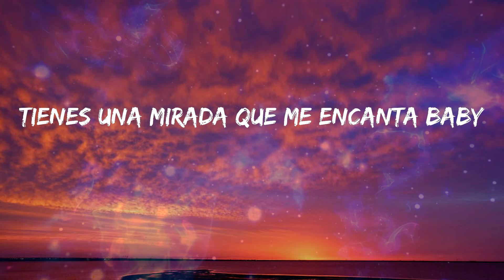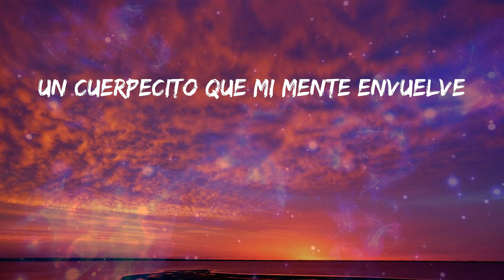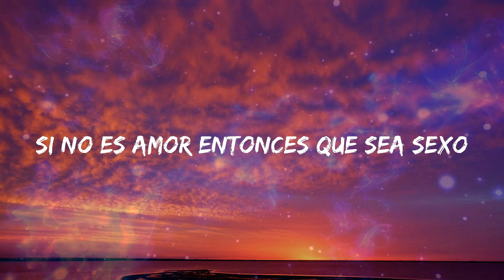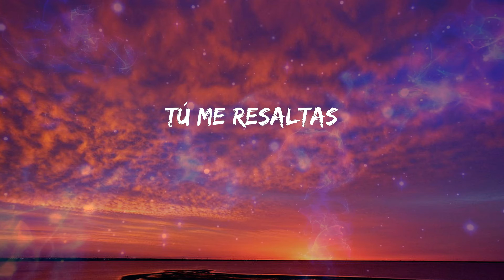Boza - Hecha Pa' Mi (Letras)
🎼 Hecha Pa' Mi Letra - Boza

Letra: Boza - Hecha Pa' Mi

Eh
Na na na nana na
Nanana nana na
Nanana na
Tienes una mirada que me encanta baby
Y un cuerpecito que mi mente envuelve
Estas hecha pa' mí
Tú me resaltas
Tú me dejas enrolar entre tus nalgas
Mami tú me encantas baby
Un cuerpecito que mi mente envuelve
Estas hecha pa' mi
Tú me resaltas
Tú no tiene amigas tiene puras conocidas
Ella es callaita y no le gusta gastar saliva
Tiene una manera diferente de ver la vida
Lo que ella no le conviene le da paso y lo esquiva
Tiene su propio refrán
Cosas vienen cosa van
Todo pasa sin afán
Ella me tiene de fan
Vivir felices es su plan
Entrega lo que le dan
Buena y mala ying yang
Anda sola y sin clan
Tú vibras diferente a las demás
Amo cuando te vienes, odio cuando te vas
Hacemos el amor y nos vamos de la faz
Y en un mundo de guerra solo tu me das paz
Oye es que tú tienes una mirada que me encanta baby
Estás hecha pa' mí
Tú me resaltas
Mami tu me encantas baby
Tú me resaltas
Mami tú tas como me gusta
Me peleas y me buscas
Te vestí cartier de arriba abajo
Pa' que luzca
La posición que tú tienes no la tendrá otra nunca
Qué pesar mi ex
Si solo somos tú y yo
Lo que podemos hacer
De los temores de la vida no se vive
Y yo no tengo miedo de vivir algo contigo
Procuro darte lo que pidas siempre y cuando que quieras conmigo
Si no es amor entonces que sea sexo
Soy el ratón que comerá tu queso
En tu casa estaré como un preso
Condenado y sin proceso
Dicen que soy bandido y soy muy teso
Pero contigo se me olvida eso
Soy otro cuando me llenas de besos
Lo malo es que me encantas con exceso
Y en un mundo de guerra solo tú me das paz
Tú me resaltas
Tú me resaltas